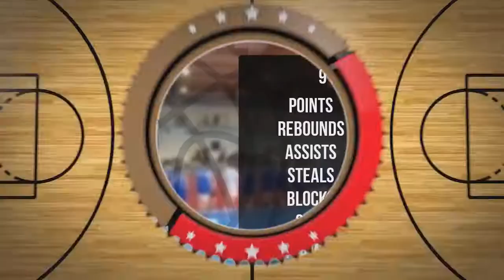Michał Muszyński Player Mixtape DC82 Brodnica 2022